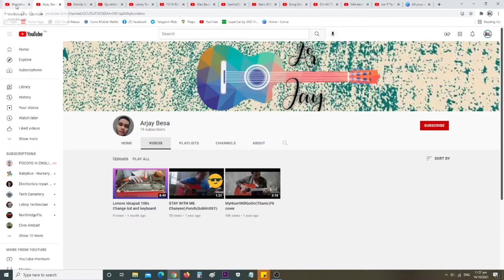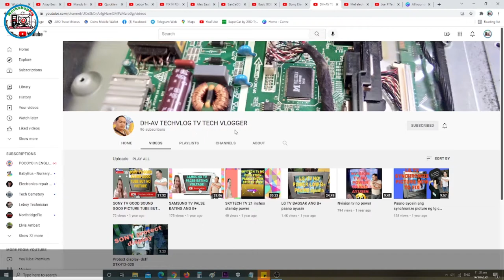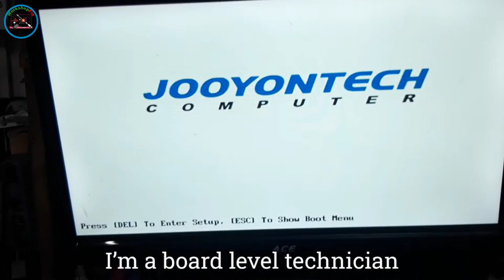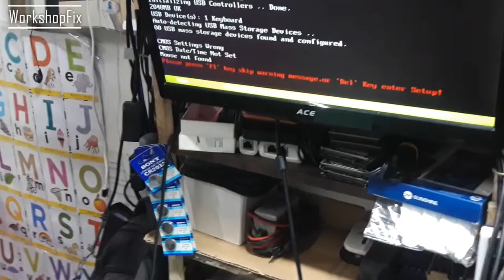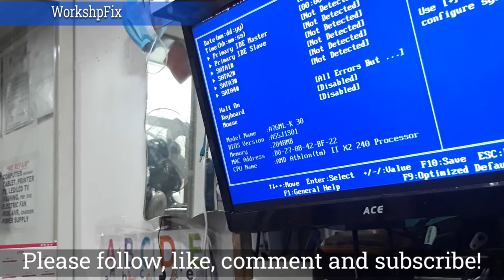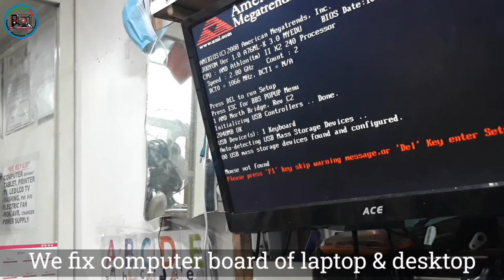Desktop Computer - Auto off, then can't power on, ON button after shutdown!